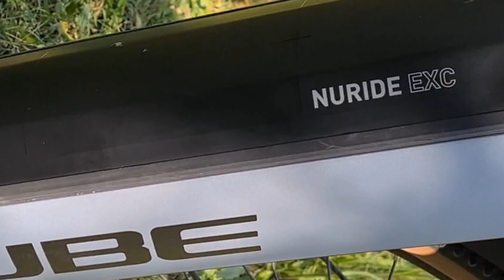Cube Nuride Hybrid EXC 625 ALLROAD polarsilver´n´black Modell 2022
Cube Nuride Hybrid EXC 625 ALLROAD polarsilver´n´black Bosch E-Bike
Ausstattung:
RAHMEN
Aluminium Superlite, Gravity Casting Technology, Efficient Comfort Geometry, Tapered Headtube, Full Integrated Battery, Kickstand/Fender/Carrier Mounting Points
GRÖSS
GABEL
X-Fusion MIG32 Air, Tapered, 15x110mm, 100mm, Lockout
MOTOR
Bosch Drive Unit Performance CX Generation 4 (85Nm) Cruise (250Watt)
AKKU
Bosch PowerTube 625
DISPLAY
Bosch Intuvia
LADEGERÄT
Bosch 2A
BREMSANLAGE
Shimano BR-MT420/MT410, Hydr. Disc Brake (180/180)
SCHALTWERK
Shimano Deore RD-M6100-SGS, ShadowPlus, 12-Speed
SCHALTHEBEL
Shimano Deore SL-M6100-IR, Direct Attach, Rapidfire-Plus
KURBELGARNITUR
ACID E-Crank, 38T, 175mm (EE: 170mm)
KASSETTE
Shimano Deore CS-M6100, 10-51T
KETTE
Shimano CN-M6100
VORDERRAD NABE
Shimano HB-MT400-B, 15mm, Boost, Centerlock
HINTERRAD NABE
Shimano FH-MT401, QR, Centerlock
FELGEN
CUBE EX23, 32H, Disc, Tubeless Ready
REIFEN
Schwalbe G-One Allround, RaceGuard, 57-622
VORBAU
CUBE Performance Stem Pro, 31.8mm; EE: CUBE Comfort Stem Pro, 31.8mm, Adjustable
LENKER
CUBE Comfort Trail Bar, 720mm
GRIFFE
Natural Fit All Terrain
SATTELSTÜTZE
CUBE Suspension Seatpost HD, 30.9mm
SATTELKLEMME
CUBE Varioclose, 34.9mm
SATTEL
Natural Fit Sequence Comfort
STEUERSATZ
M/Z: ACROS AZF-1038, Top Zero-Stack 1 1/8" (ZS 44mm), Bottom Zero-Stack 1 1/2" (ZS 56mm) // EE: ACROS AZX-1040, BlockLock 135°, Top Zero-Stack 1 1/8" (ZS 44mm), Bottom Zero-Stack 1 1/2" (ZS 56mm)
PEDALE
ACID PP Trekking
SCHEINWERFER
CUBE Shiny 50 Lux, 12V, DC
RÜCKLICHT
ACID Mudguard Rear Light PRO-E, 12V, DC
STÄNDER
CUBEstand Cmpt
SCHUTZBLECHE
ACID 65 BB-Mount
GLOCKE
Easy Bell
GEWICHT
25,0 kg